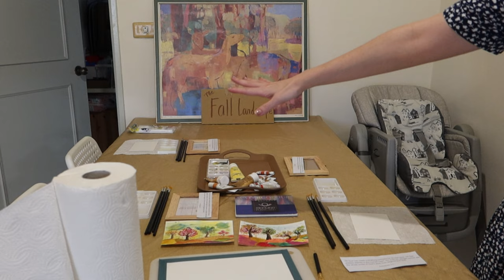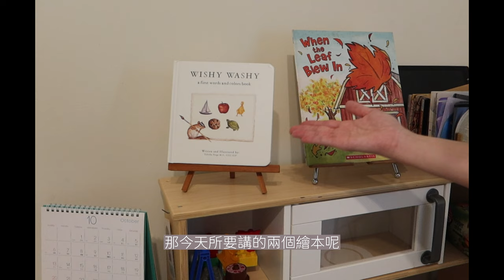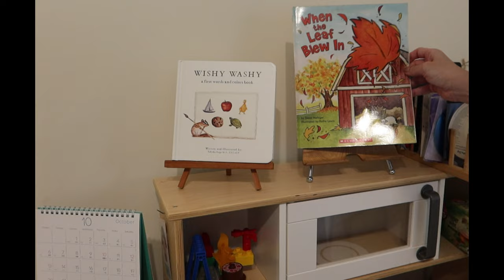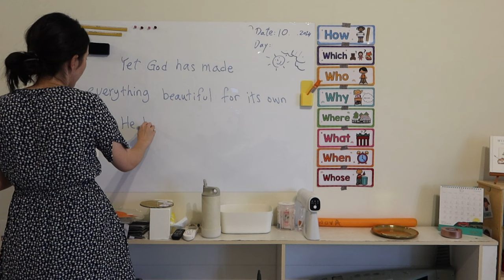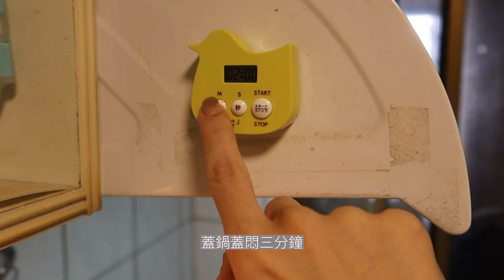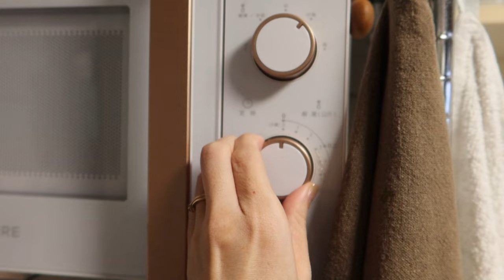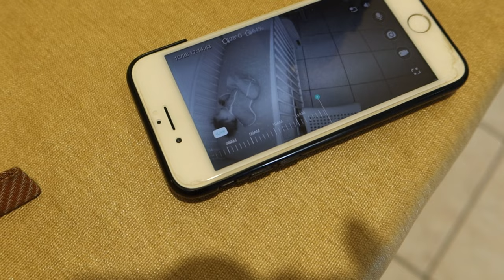奶油干貝白菜雞湯、滷豬五花、韭菜炒蛋、絲瓜蝦仁｜Milas米納斯超市購物｜雙寶生活｜秋天的風景畫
天氣終於轉涼了！撒花！又開始有煮飯的動力了。

好用的打掃器具：

好厝邊 日本 Mitsuei 美淨易 尿垢清潔 第一石鹼 馬桶清潔劑